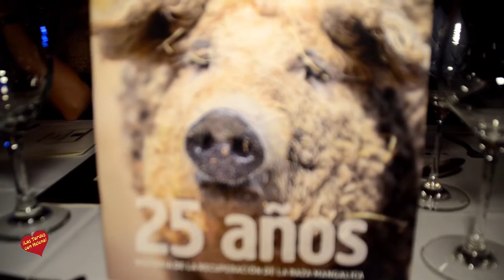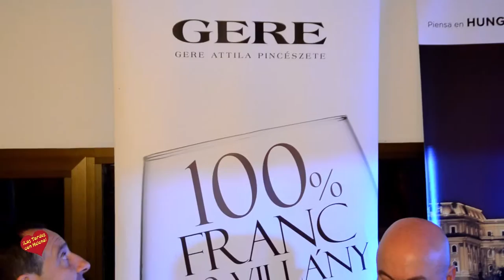Cena en Ambrosia Mercado Gourmet Consulado de Hungria